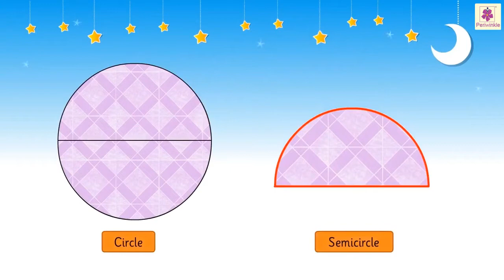Circle | Learn Shapes for Kids | Part 1 | Periwinkle